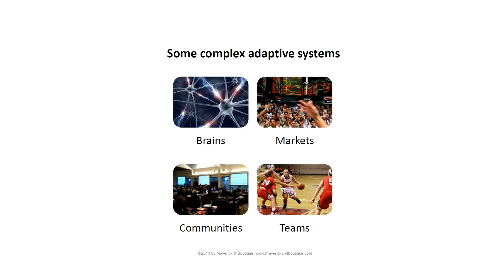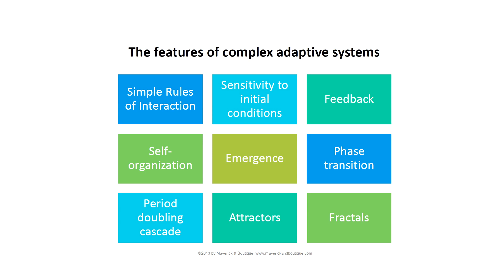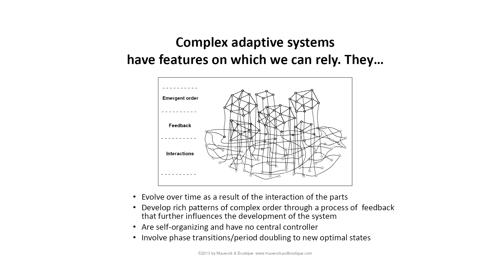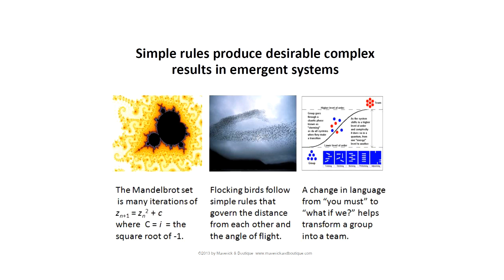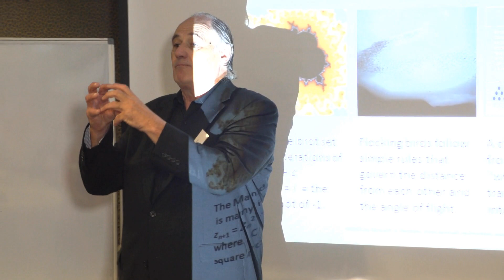neuresource group presents John Findlay on Change Agility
John Findlay of Maverick & Boutique speaking at our working breakfast in Brisbane on 13 November 2013. Remaining agile in these increasingly complex times is a necessity. Complex Adaptive Systems reveals how to go about it.